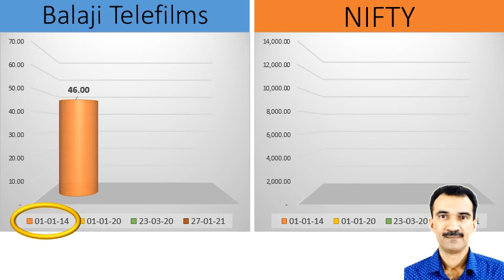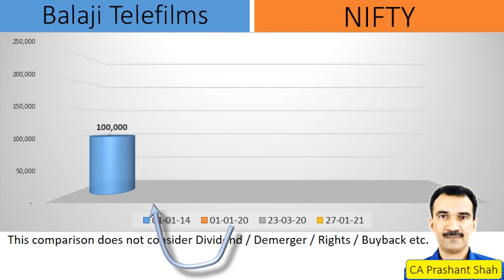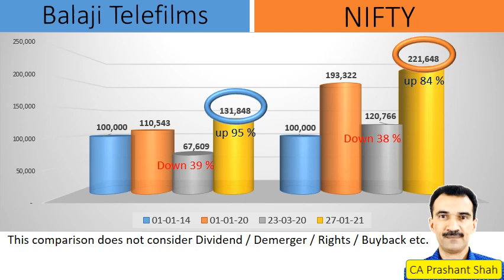Balaji Telefilms Share Analysis